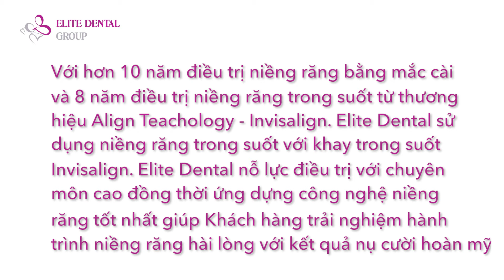Niềng răng không mắc cài 3d clear - clear aligner là gì?